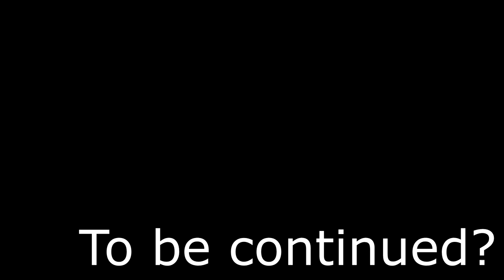НОВАЯ ЭРА - Factorio Krastorio 2 #6